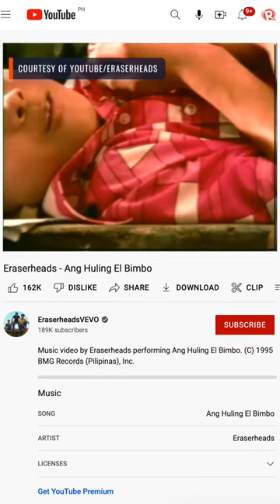It’s happening! Ely Buendia confirms Eraserheads reunion concert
More videos on Rappler This is not a drill! Eraserheads is finally reuniting! The announcement comes after the four members posted an image of the band’s logo – a backwards “E” – at around the same time.

Full story Follow Rappler for the latest news in the Philippines and around the world.